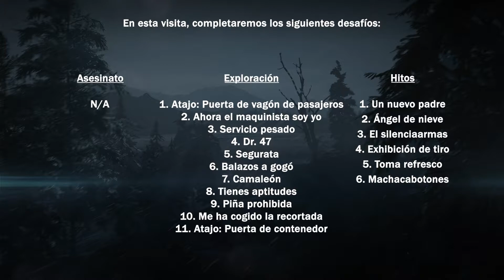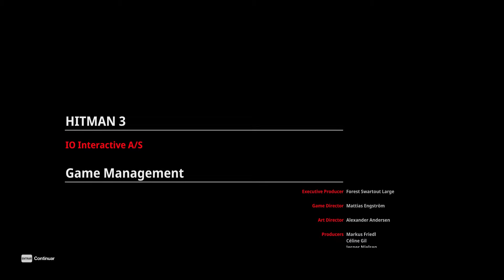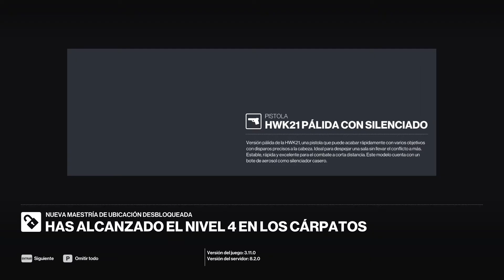Hitman 3 Walkthrough Parte 42 - 17 Desafíos en 1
En este episodio continuaremos con nuestro progreso en Hitman 3, dando inicio al destino de Los Cárpatos, Rumania.

Los desafíos a realizar son los siguientes:

1. Atajo: Puerta de vagón de pasajeros
2. Ahora el maquinista soy yo
3. Servicio pesado
4. Dr. 47
5. Segurata
6. Balazos a gogó
7. Camaleón
8. Tienes aptitudes
9. Piña prohibida
10. Me ha cogido la recortada
11. Atajo: Puerta de contenedor
12. Un nuevo padre
13. Ángel de nieve
14. El silenciaarmas
15. Exhibición de tiro
16. Toma refresco
17. Machacabotones

Línea de Tiempo:

0:00​ - Introducción
0:43​ - Introducción a la misión
4:30​ - Desafíos a realizar
5:00 - Walkthrough
19:22​ - Resultados y recompensas